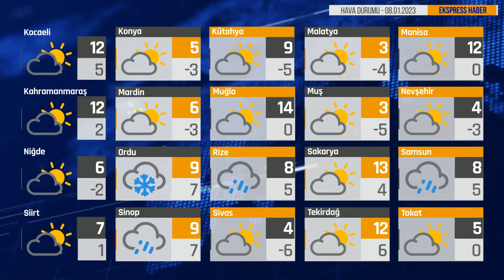Bugün Hava Nasıl? 08.01.2023 Hava Durumu